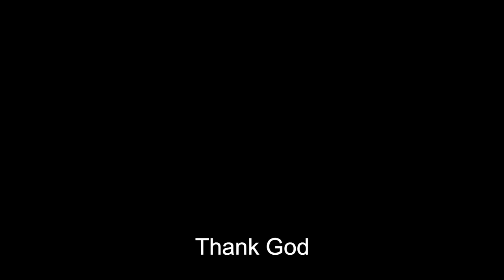Coriander Raw Mango Prawn | കോറിയാണ്ടെർ പച്ച മാങ്ങാ ചെമ്മീൻ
Coriander Raw Mango Prawn , is a combo of Coriander , Raw mango and prawn, this curry is a variety , with  lot of punch of all these mixture of Mango and Coriander  , you will love this curry.